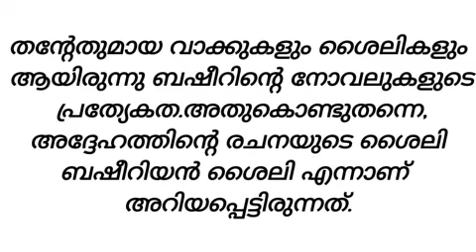ബഷീർ ദിനം പ്രസംഗം/ Basheer day speech in Malayalam 2024 / Basheer Dinam prasangam Malayalam